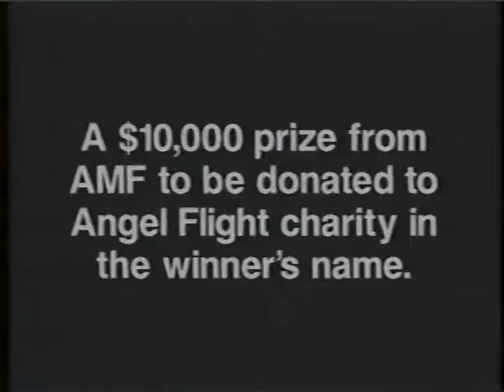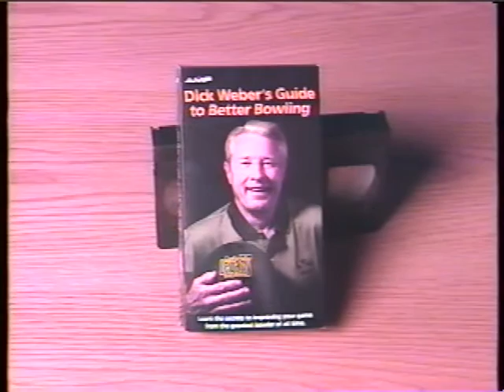AMF present Dick Weber appearances on Wings and David Letterman T1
Dick Weber did various appearances over his career on TV. Here are two clips from the Late Show with David Letterman and the TV series Wings.